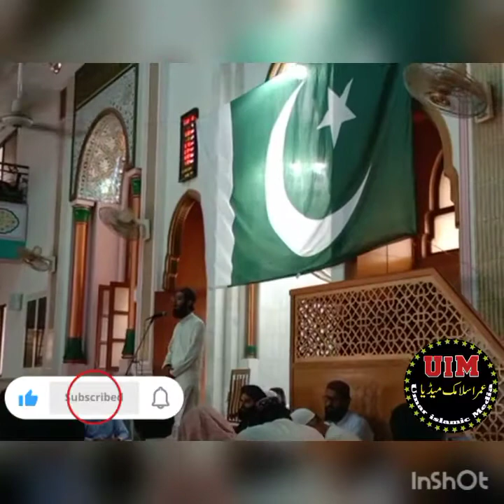Beautiful Naat |Wo Shehr e Muhabbat Jahan Mustafa Hain |Jamia islamia block No.12 Chichawatni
14 August 2022 Program in Jamia Masjid
Jamia islamia block No.12 Chichawatni city
Heart Touching Naat
record By Umar islamic Media